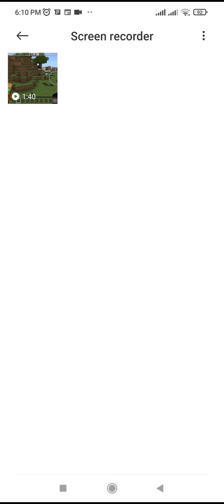26 August 2022